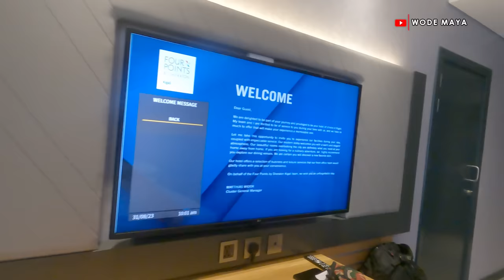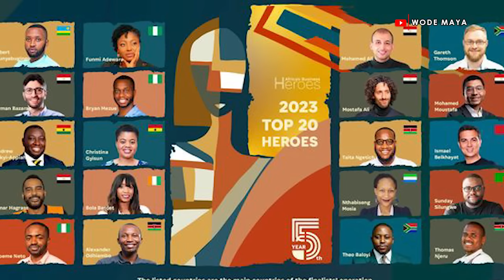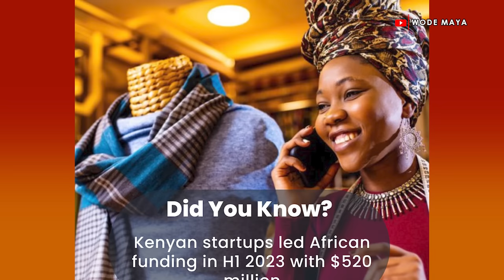I Spent 3 Days In Kigali Rwanda And It Was Life Changing!